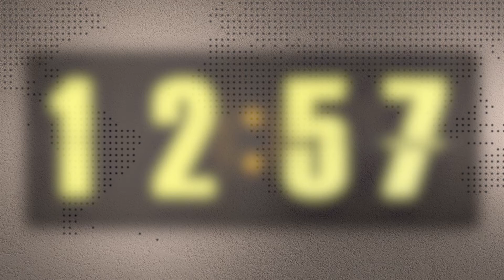08.06.2021 Informativo Radio UMH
En el programa de hoy, hemos destacado la celebración de las Pruebas de Acceso a la Universidad (PAU), que tendrán lugar en la UMH los días 8, 9 y 10 de junio.

Además, hemos comentado la prueba Evaluación Clínica Objetiva y Estructurada que organiza la UMH para el estudiantado de sexto del Grado en Medicina., de forma simultánea y conjunta con otras universidades españolas.

También, ha sido noticia en la jornada de hoy la jornada para dar a conocer las tendencias y los retos del sector del juguete y la muñeca, organizada por el Parque Científico de la UMH.

Por último, hemos entrevistado a la secretaria de la Comissió Sindical CCOO-UMH Matilde Baño a propósito de la exposición que han organizado con la colaboración de la Unidad de Igualdad de la UMH, “Rompe el molde: tu proyecto laboral sin trampas sexistas”.

Este programa de noticias se emite de lunes a viernes, de 13.00 a 13.10 h, y está presentado por Clàudia Cózar con la colaboración de las redactoras Borja Quiles, Elena Sanz y Asunción Niñoles.

Coordinación de contenidos: María José Pastor Vicente
Dirección: Asunción Niñoles Galvañ
Responsable técnico: Borja Cabrera Rocamora
Realización técnica: Roberto Belda Sánchez